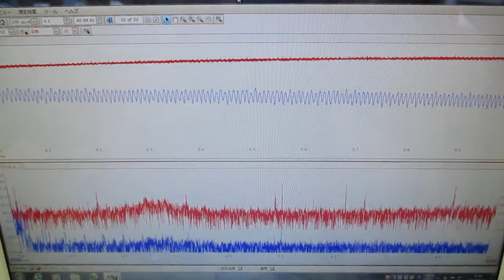超音波発振制御プローブの製造技術 ultrasonic-labo